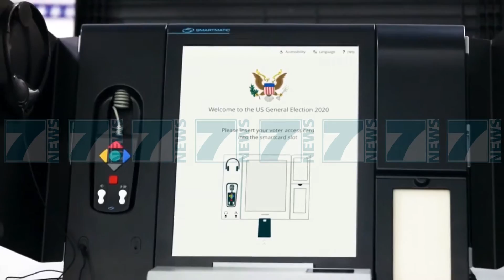GJIKNURI «JEMI TE HAPUR TE DISKUTOJME ÇESHTJET THELBESORE ME PD» - News, Lajme - Kanali 7